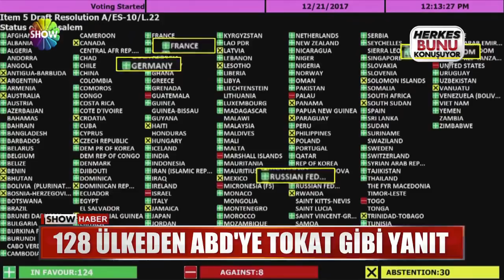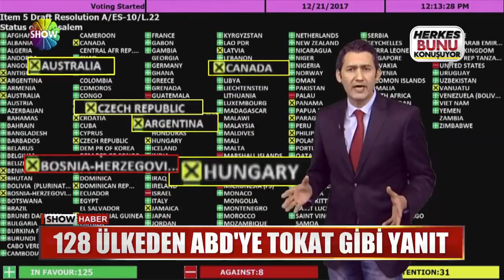128 ülkeden ABD'ye tokat gibi yanıt